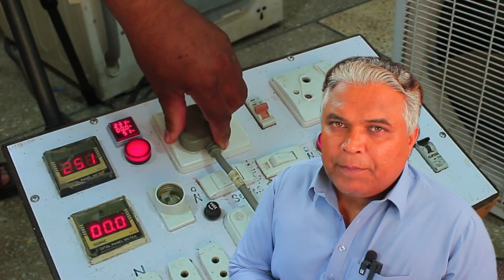Why Samsung Mini Split AC is Showing E464 Error – How to Fix It Fast!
Samsung Mini Split AC E464 Error – Causes and How to Fix It!

Are you struggling with the E464 error on your Samsung mini split air conditioner? In this video, we'll explain why this error happens and how you can fix it fast! The E464 error typically indicates an IPM overcurrent issue, and we'll cover both temporary and permanent causes of this problem, including voltage fluctuations, dirty outdoor condensers, and PCB faults.
You'll also learn how to:
Diagnose and fix E464 errors caused by high or low electrical supply.
Clean your outdoor condenser to prevent overheating and IPM damage.
Troubleshoot compressor winding issues and jammed compressor pumps that lead to overcurrent errors.
Identify and replace faulty components on the PCB, including the IPM (Intelligent Power Module) and temperature sensors.
Whether you're an AC technician or a DIY enthusiast, this video will guide you through the steps to solve this frustrating error and get your mini split air conditioner back up and running. Watch now to learn how to fix the E464 error on your Samsung AC and avoid costly repairs!